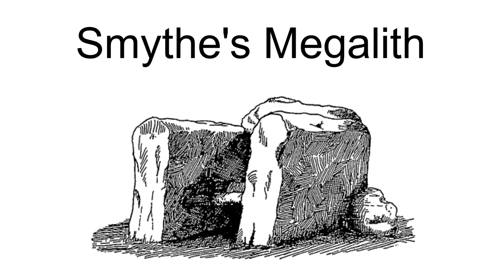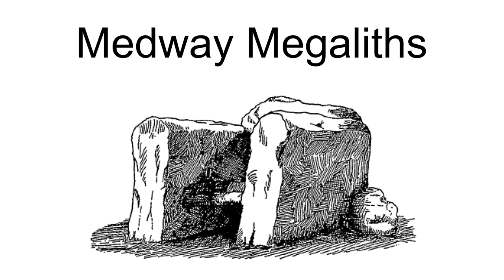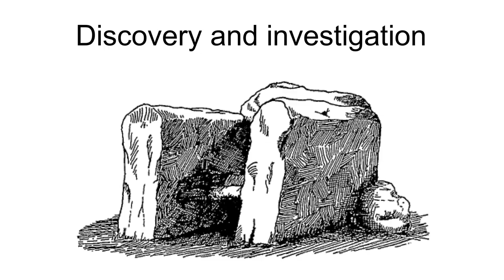Smythe'S Megalith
Smythe's Megalith, also known as the Warren Farm Chamber, was a chambered long barrow near the village of Aylesford in the south-eastern English county of Kent. Probably constructed in the 4th millennium BCE, during Britain's Early Neolithic period, it was discovered in 1822, at which point it was dismantled. Built out of earth and at least five local sarsen megaliths, the long barrow consisted of a roughly rectangular earthen tumulus with a stone chamber in its eastern end. Human remains were deposited into this chamber.
Archaeologists have established that the monument was built by pastoralist communities shortly after the introduction of agriculture to Britain from continental Europe. Although representing part of an architectural tradition of long barrow building widespread across Neolithic Europe, Smythe's Megalith belonged to a localised regional variant produced in the vicinity of the River Medway, now known as the Medway Megaliths. Several of these still survive: Coldrum Long Barrow, Addington Long Barrow, and Chestnuts Long Barrow are on the river's western side, while Kit's Coty House, the Little Kit's Coty House, and the Coffin Stone are on the eastern side nearer to Smythe's Megalith. Close to the site of the lost monument is the White Horse Stone, a standing stone that may have once been part of another chambered long barrow.
The site may have been ransacked during the Middle Ages, as other Medway Megaliths were. By the early 19th century it was buried beneath soil, largely due to millennia of hillwash coming down from the adjacent Blue Bell Hill. In 1822, it was discovered by farm labourers ploughing the land; the local antiquarians Clement Smythe and Thomas Charles were called in to examine it. Shortly after, the labourers pulled away the stones and dispersed most of the human remains, destroying the monument. Smythe and Charles produced, but did not publish, reports on their findings, and these have been discussed by archaeologists since the mid-20th century.